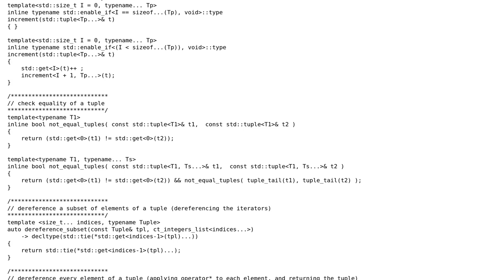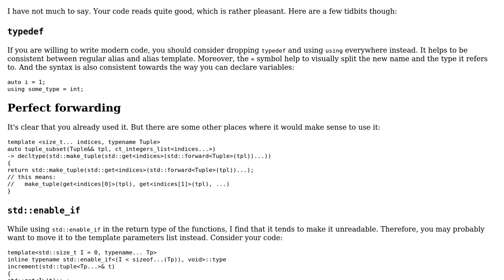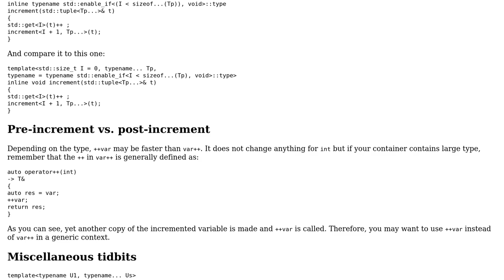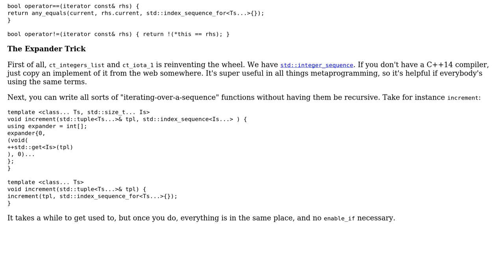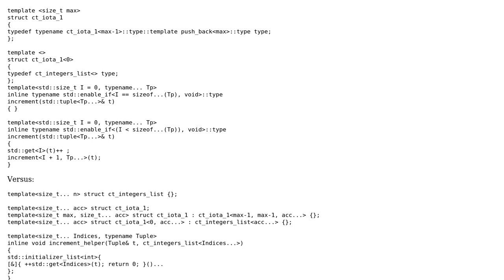Code Review: "Zip-like" functionality with C++11's range-based for-loop (3 Solutions!!)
Code Review: "Zip-like" functionality with C++11's range-based for-loop

With thanks & praise to God, and with thanks to the many people who have made this project possible! | Content (except music & images) licensed under CC BY-SA | Music | Images & others | With thanks to user Quuxplusone user Morwenn user Jamal user Barry user Andrew Spott and the Stack Exchange Network Trademarks are property of their respective owners. You are responsible for your own actions.